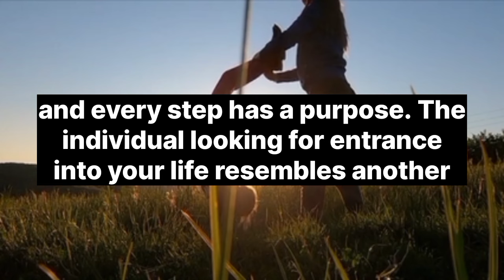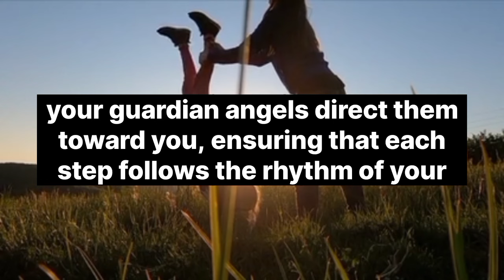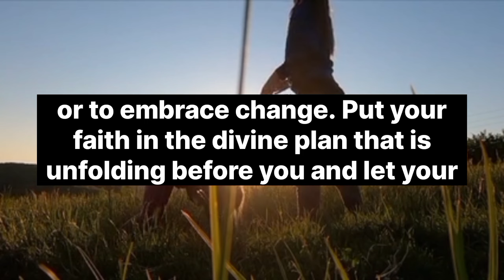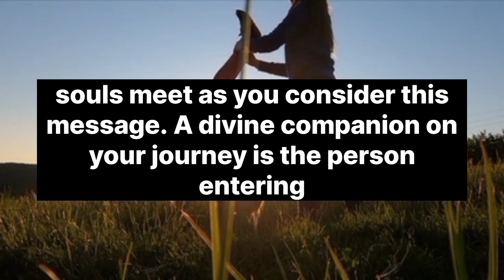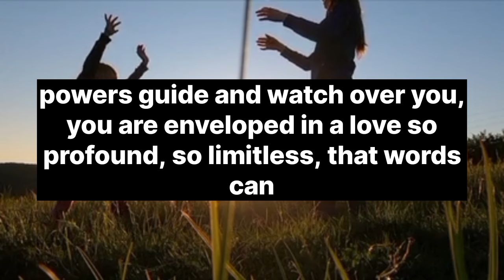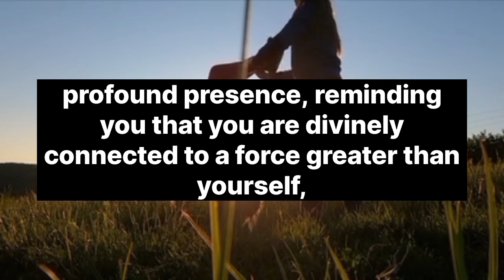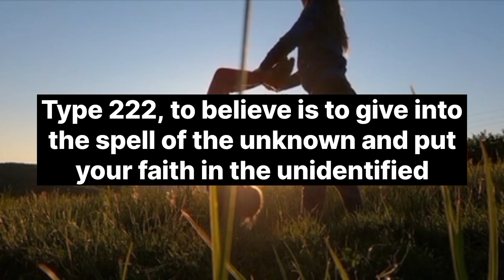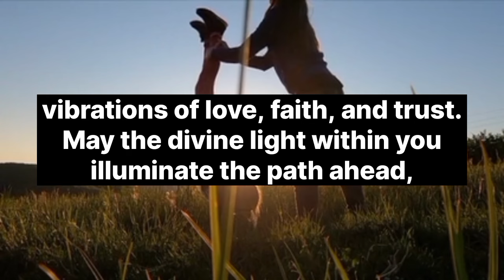💌 God Message Today | A person younger than you want to....